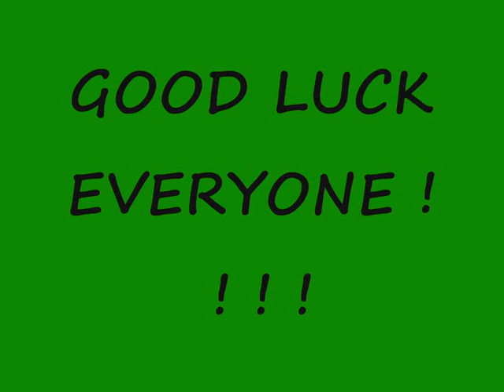Class of 2007 - Dominican College Fortwilliam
Class of 2007 leavin assembly